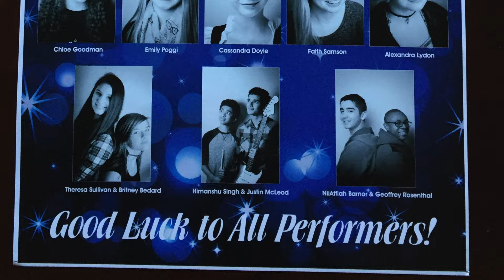22Nov2015 LionsClubTalentShow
Lions Club Talent Show
22 November 2015
Franklin, MA, USA